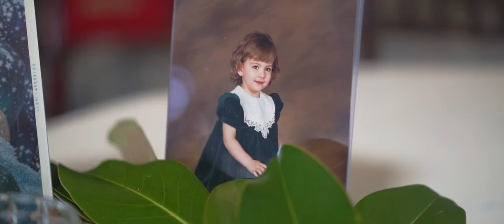Hudson & Elizabeth Noteboom | Tin Roof Farms Wedding Film